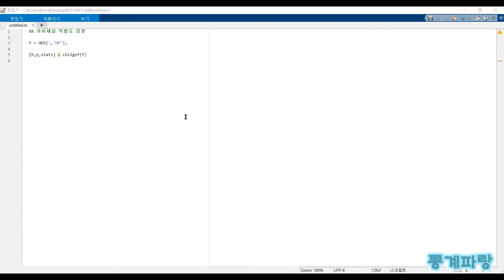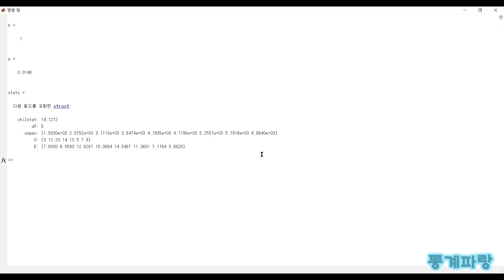매트랩을 활용한 기초통계 - (19) 카이제곱 검정/적합도 검정 (Chi-square Test)/(Goodness of Fit Test)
카이제곱 검정(Chi-square Test)
적합도 검정(Goodness of Fit Test)